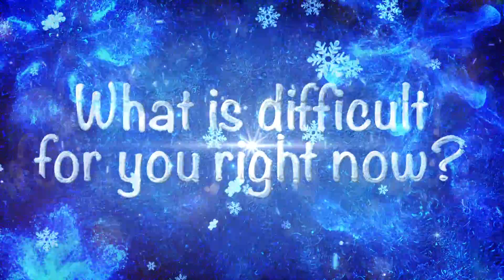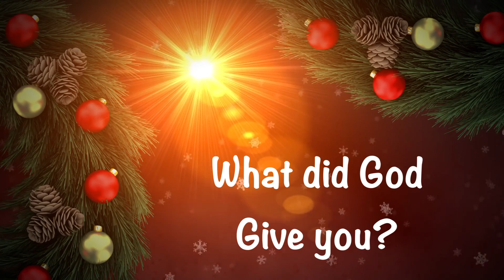UpStreet November 28, 2021